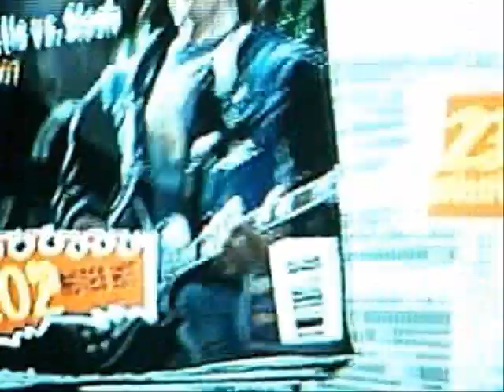GH3: Boss Battle Glitch: 102% Notes Hit